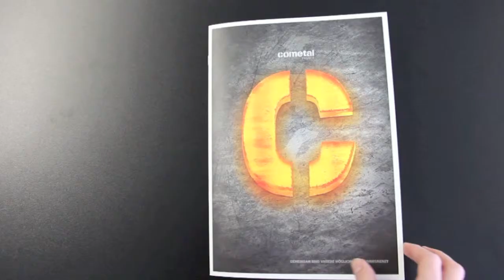Cometal France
Video Cometal France für openroom.ch website